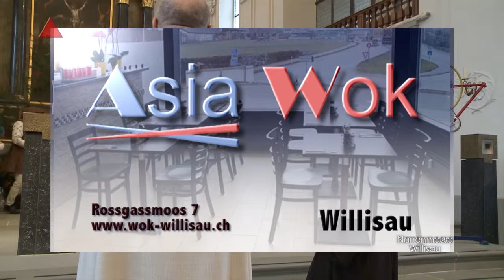Willisau 16 01 31 Narrenmesse Fasnacht 2016 b